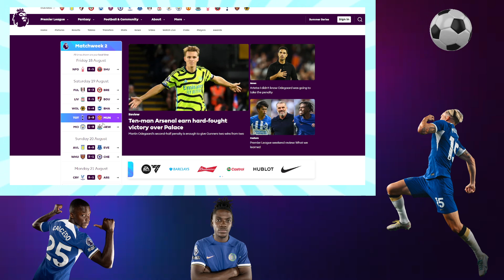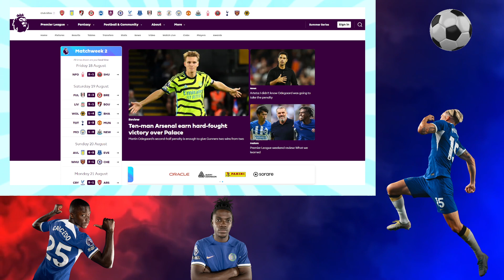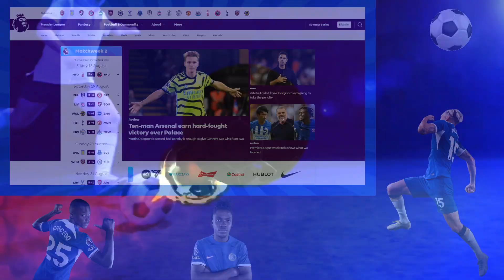CHELSEA VS LUTON TOWN PREVIEW (IN CASE YOU MISSED IT) NICOLAS JACKSON HAT-TRICK?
Chelsea vs Luton Town Preview
Premier League Matchweek 3 Predictions
Chelsea must win with big score.
Will Caicedo and Lavia start?
Ross Barkley back at Stamford Bridge with Luton Town.
Bournemouth vs Tottenham
Arsenal vs Fulham
Brentford vs Crystal Palace
Everton vs Wolves
Manchester United vs Nottingham Forest
Brighton vs West Ham United
Burnley vs Aston Villa
Sheffield United vs Manchester City
Newcastle United vs Liverpool